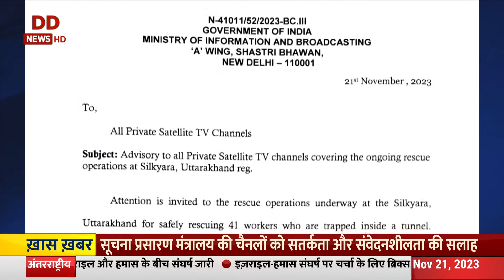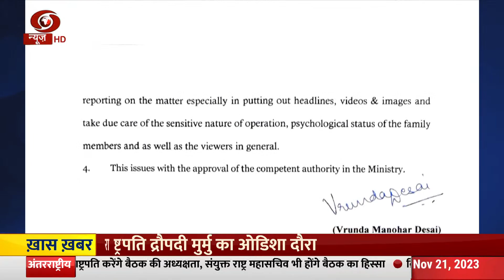Uttarkashi Tunnel में बचाव काम युद्ध स्तर पर जारी है